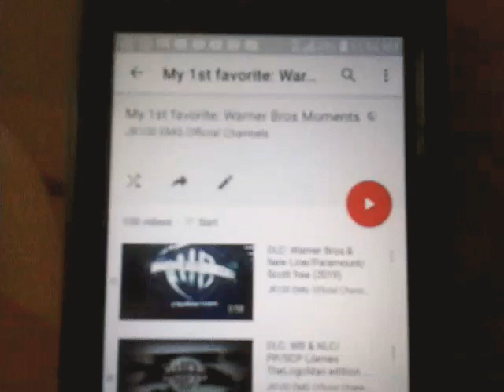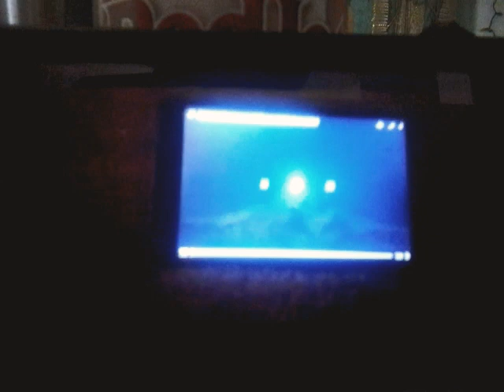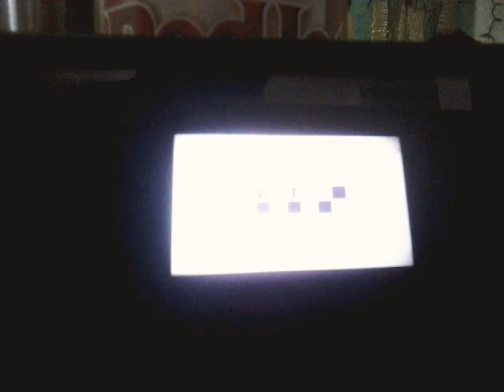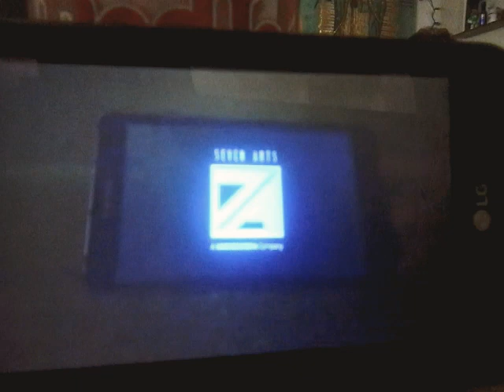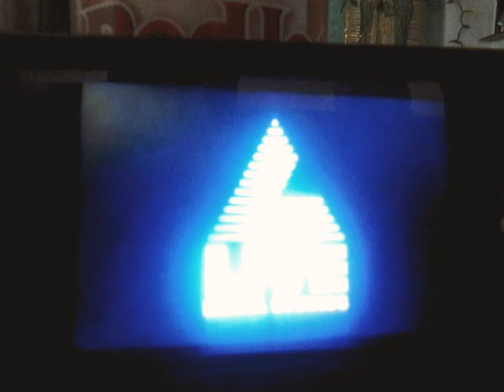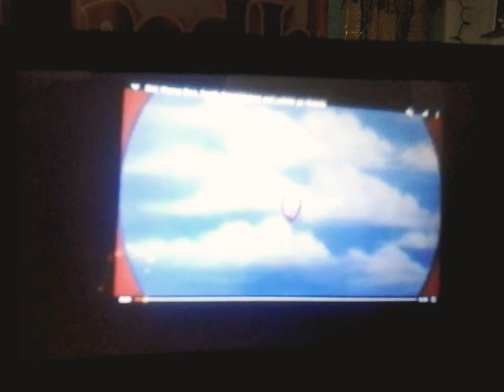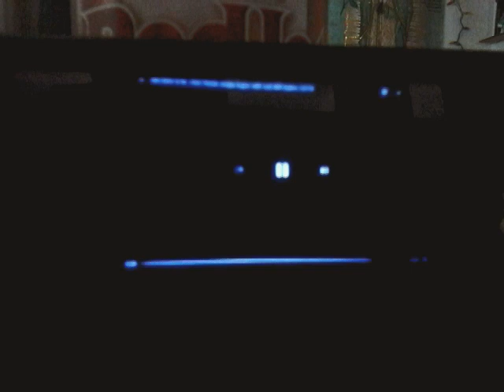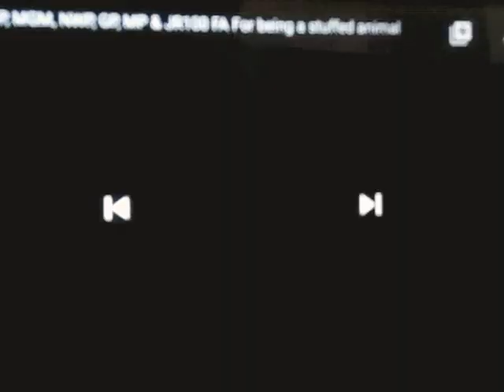My 1st Favorite Warner Bros 100th Moments Part 7.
Here another my favorite production companies, including: Warner Bros Pictures (with New Line Cinema, Warner Animation Group, Warner Bros Family Entertainment, Lorimar Pictures, Seven Arts Pictures, Cartoon Network & Castle Rock Entertainment), Paramount Pictures (with Paramount Animation & Republic Pictures), Sony Pictures Entertainment (For ColTri Pictures), ABC-Magnetic Communications (For 20th Century Fox), Universal Pictures Metro-Goldwyn-Mayer Pictures (For Samuel Goldwyn Films & Cannon Films), Live Media Studios, New World Pictures (For Miramax Films), JR100 Entertainment Media Group (For JR100 Feature Animations, Gems Productions, Moohead Productions & Bubbline Films), Pacific Western, Platinum Dune, Scott Free Productions, Millennium Films, Direct TV, Tim Burton Inc/Joe Dante Co & PBS Kids.

(C)2020 Warner Bros Home Entertainment